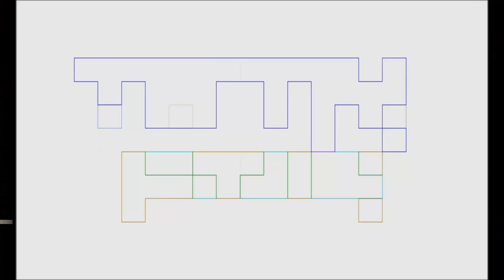BLOOD of ZEUS Season 2 REVIEW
Pablo Gunner and The Ambassador review Blood of Zeus Season 2.